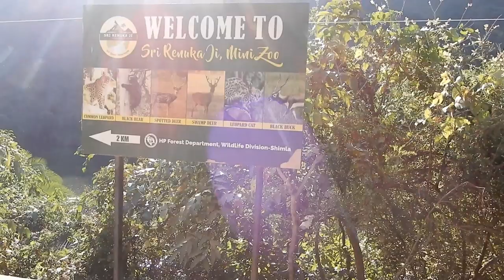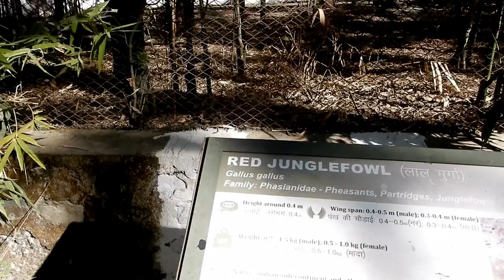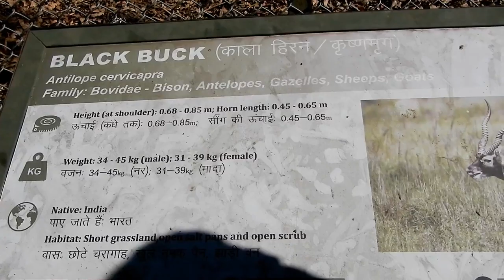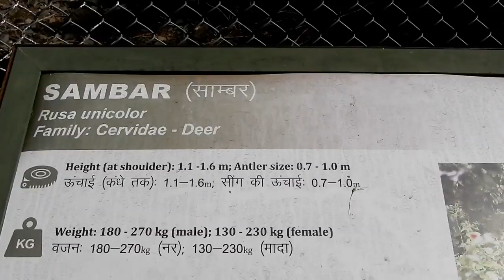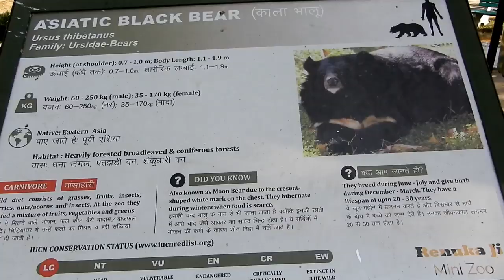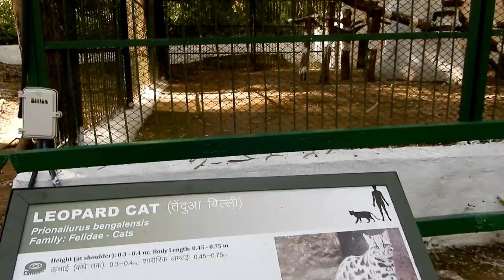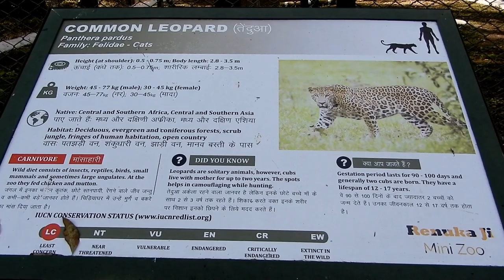Mini Zoo, Renuka Ji, Sirmaur || Himachal Pradesh, India